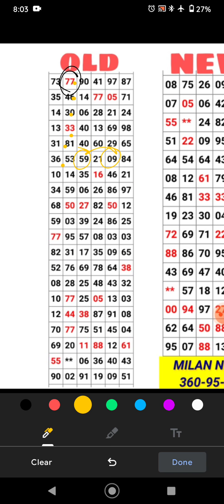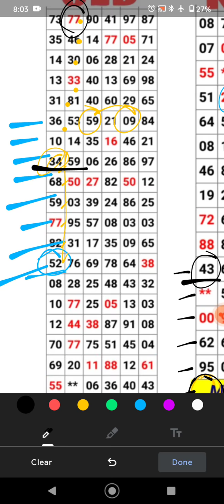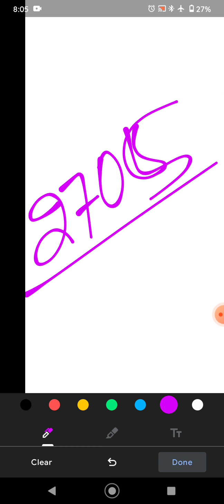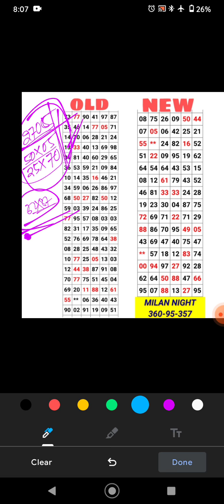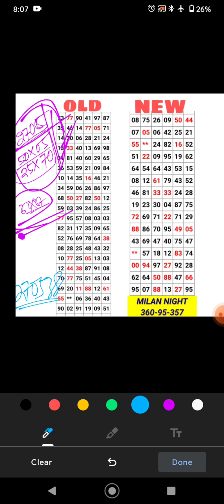Milan Night Today Date **26/04/2021**Tricks !SataMatka Open To Close Jodi Tricks🔥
HELLO PUBLIC

JOKI 99% PASS HOGA .GUDLUCK THANKS🙏🙏🙏

NAMASKAR FRIENDS aap sabhi ka swagat hai aaj ka Kalyan matka game me, aaj me aap sabhi ko mere TABLE LINE TRICK se bahut hi jabardasth line or guessing ke sath Kalyan ka game de raha hu agar aap logo ko Mera trick pasnd Aaya ho to CHANNEL ko SUBSCRIBE kare VIDEO ko LIKE or SHARE jarur kijiye ALL THE BEST...   Kalyan satta matka, Kalyan open, Kalyan Jodi, Kalyan close Kalyan satta matka game open to close line otc Kalyan satta
open panel
 aaj ka open line, Kalyan satta matka trick matka trick Kalyan old chart
matka game

Kalyan chart
Kalyan otc